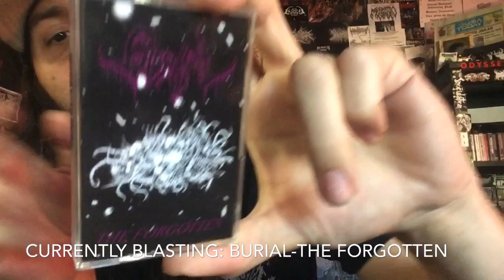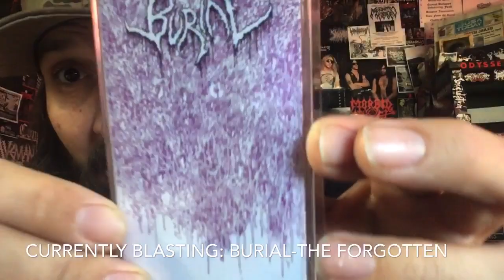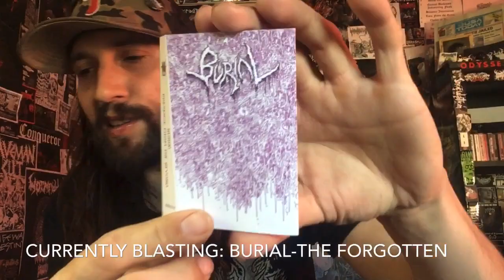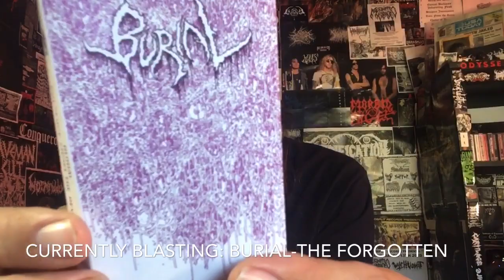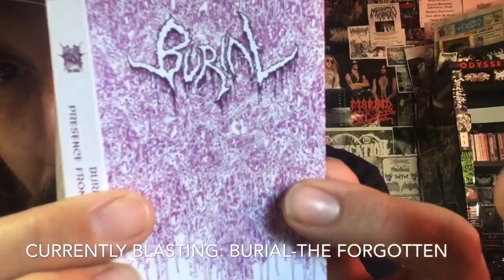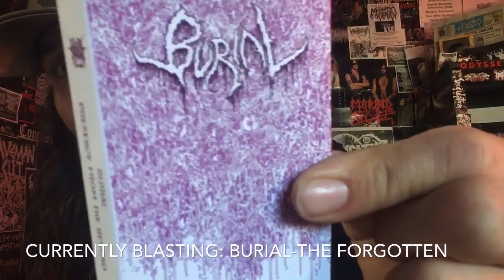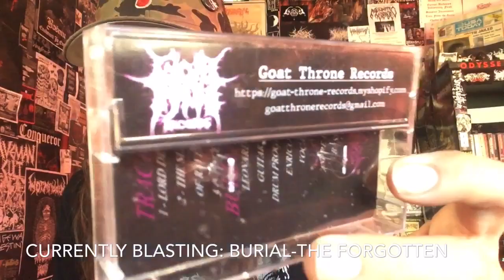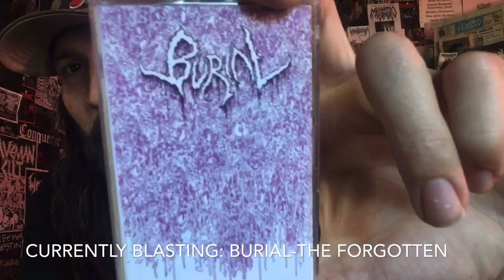Vital Vinyl Vlog: Burial-Presence From The Beyond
Crushing Death Metal From,”Italy” With The Stateside Tape Release Courtesy Of The Ever Sickening,”Goat Throne Records”.
Available In Europe Via ,”Dismal Fate Records”.
But the 3rd release from,”Burial” is a nice little two track slab of Death Metal, That blends Modern Death Metal With Some Early 90s Scandinavian Death/Doom Vibes. Heavy distortion, and some “Caught In A Vortex” flashbacks definitely make this two track slab of Italian Death Metal worthy of your time.
This is definitely more experimental than,” The Forgotten” in the best way.
“Burial” are sick and highly recommend for fans of DEATH METAL!